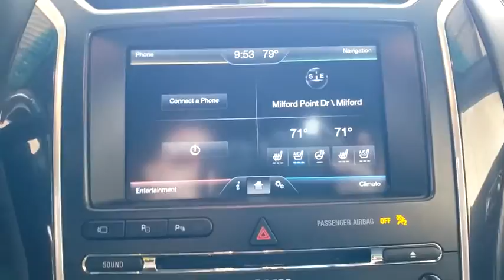2016 Ford Explorer Titusville, Vero Beach, Melbourne, Viera, Merritt Island, FL 200406A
White Used 2016 Ford Explorer available in Merritt Island, Florida at Island Auto Group. Servicing the Titusville, Vero Beach, Melbourne, Viera, FL area.

1850 E Merritt Island Causeway